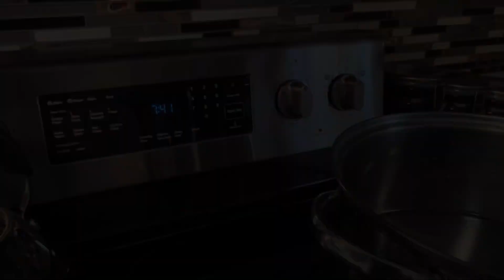[CEVICHE DE SOYA ]😋 VEGETARIAN FRIENDLY!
Hello everyone! In todays video I will be making ceviche de soya!!! Here is the list of ingredients you will need!
Two or Three bags of Soy Protein.  I ended up using 3 bags total.
Eight Roma tomatoes
Five Chile Serrano peppers
Two large purple onions
Two bunches of cilantro
Four cucumbers
Twenty one limes
McCormick Lime Mayonnaise
Salsa Valentina
Tostadas
Avocados for topping (unfortunately I couldn't find any at the store)

Directions
1.  Bring water to a boiling point.
2. Cook Soy protein for about 30 minutes.
3. Drain the soy protein, press firmly to squeeze out all the water.
4.Empty out the soy protein in a container and let it cool down all the way.
5.Dice up tomatoes, serrano peppers, onions, and cucumbers. Set aside.
6. Chop up cilantro. Set aside.
7. Squeeze all the juice from the 21 limes into the soy.
8. Season with Salt and Pepper to your taste.
9. Mix in tomatoes, serrano peppers, onions, cucumbers, and cilantro with the soy protein.
10. Put it in the Fridge for about 2 hours before serving. The colder the better!
11. Serve on a tostada with Lime Mayo, and top it with salsa Valentina and Avocado! Yum!